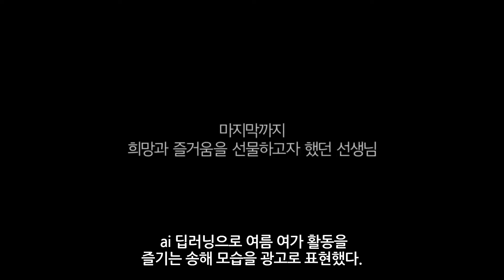강호동 고 송해 활동 이어 받기로 했다. 쉽지 않은 결정한 이유